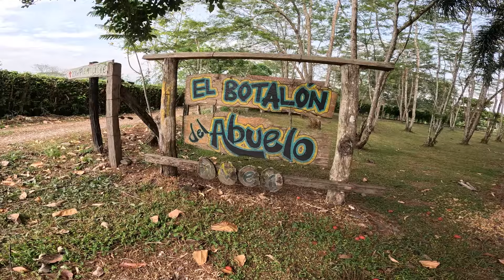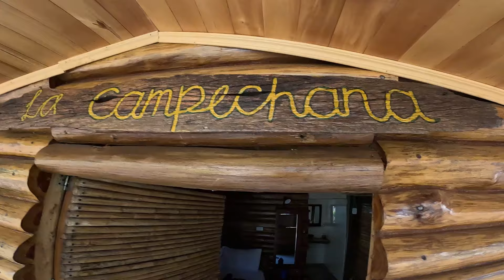NO hay por qué temer 🇨🇴 CaminanTr3s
Mesetas, Meta: Un Destino que Inspira:

Mesetas, Meta, es más que un destino turístico; es una historia inspiradora de transformación, resiliencia y el poder inquebrantable de la naturaleza. Es un lugar donde el pasado se ha dejado atrás y un futuro más brillante está tomando forma. Descubre Mesetas, Meta, y deja que su belleza, cultura e historia inspiradora cautiven tu corazón.

Llamado a la acción:

¿Has estado en Mesetas, Meta? ¡Comparte tus experiencias en los comentarios! Inspira a otros a descubrir esta joya escondida de Colombia y a ser testigos de la notable transformación por sí mismos.